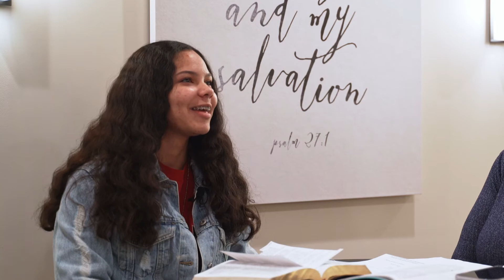Everyday Thanksgiving | Reflections Devotionals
[Col 4:2 NLT] 2 Devote yourselves to prayer with an alert mind and a thankful heart. In this episode of reflections, we discuss how thanksgiving impacts your daily life.
This message is meant to bring you hope, encourage your life, and empower you to live a more abundant life. Abundant Life is led by Pastors John Carter in Syracuse, NY.